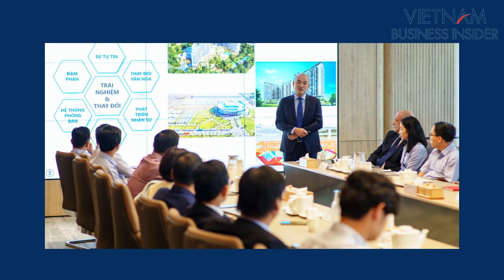Chân dung ông Đỗ Nguyễn Thành Nhân – Giám đốc điều hành của Newtecons | Vietnam Business Insider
“Là một nhân sự ưu tú, có những đóng góp tích cực cho tập thể Newtecons, ông Đỗ Nguyễn Thành Nhân được tin tưởng sẽ cùng với các thành viên khác trong Ban Điều hành dẫn dắt đội ngũ, cải tiến bộ máy nhằm đạt kế hoạch đã đề ra và đưa Newtecons ngày càng phát triển”, Newtecons cho biết.

Nội dung bản quyền: Vietnam Business Insider